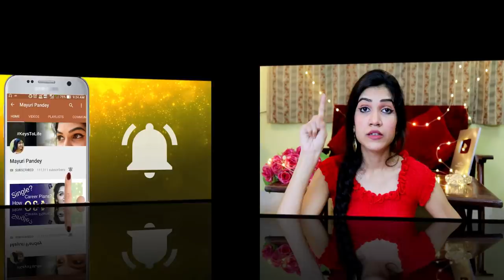IS SHE THE ONE? How To Know If You Are With Your Soulmate | Mayuri Pandey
Is she the one? is he the one? are you sure? what if the girl or guy you are dating is not the right person? It's very important to know if the one you are in a relationship is the one who really deserves to be with you just like soulmates. But how to know if you are with your soulmate? If you are a guy then you must be thinking how to know she is the one and if you are a girl you must be thinking how to know he is the one but spying on your gf or bf will not tell you anything instead it will only make the situation worse. With the question how to know she the one or how to know if she's the right one another question comes to us and that is how to know she's not the one and it gets even more confusing. In this video, I have tried my best to help you guys solve this confusion and provide an answer to how to know if you are with the right person and the signs you have found your soulmate.